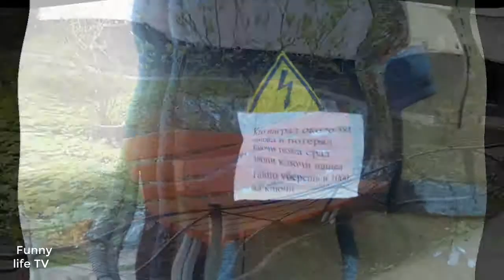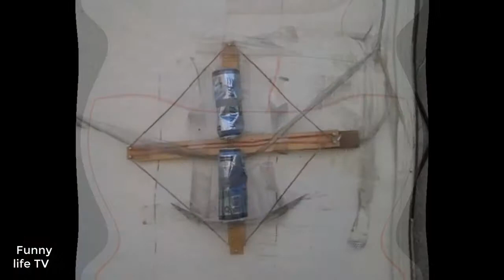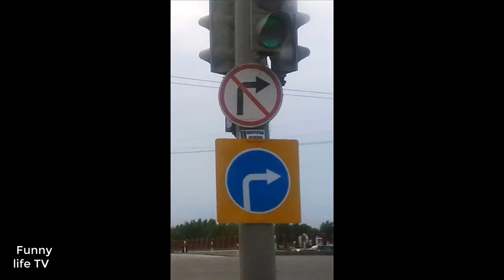Only in Russian Crazy / Compilation Meanwhile in Russia Fails 38 👍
Meanwhile in SLAVIC countries
# Russian # Russian Crazy # Russia Fails